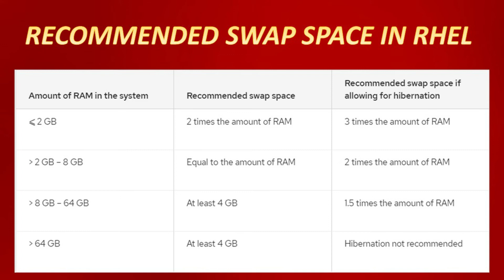SWAP Space Allacation in Linux